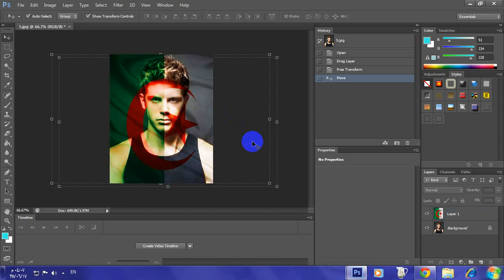اسهل واسرع طريقة لطبع العلم على الشخصية بالفوتوشوب cs6